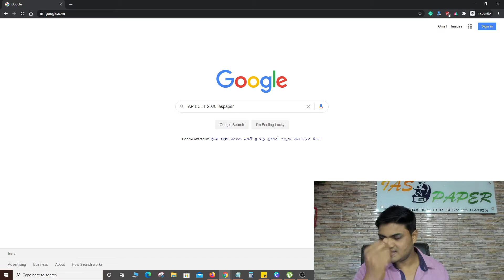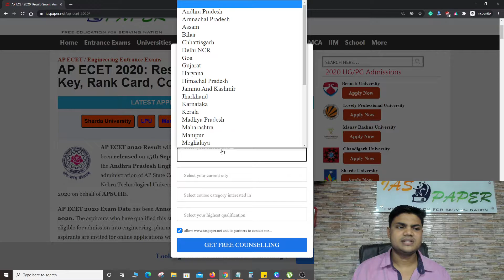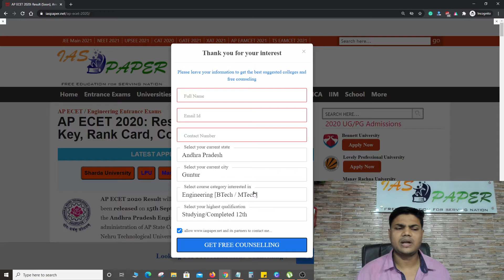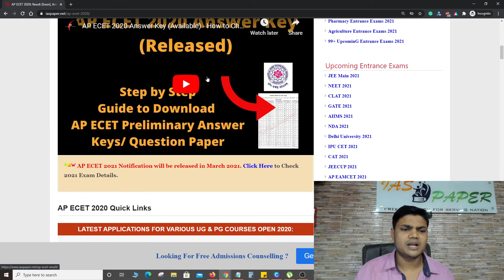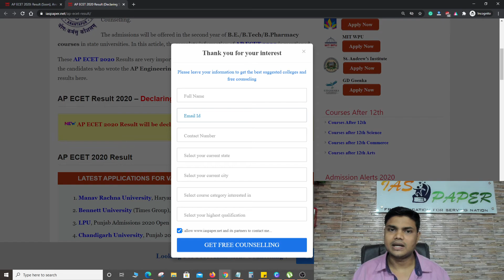AP ECET 2020 Result (Declaring Soon) - How to Check AP ECET 2020 Result, Rank Card and Score Card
AP ECET 2020 Result will be declared soon. Check AP Engineering Common Entrance Test Score Card 2020 to know subject wise marks. The aspirants can download the Andhra Pradesh ECET Rank Card on this page quickly for attending Counselling.